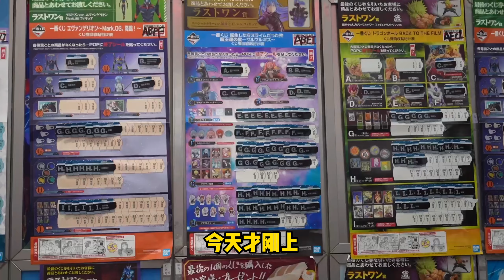【歐爆】第一次包套包的那么幸福！A赏和last赏我都要！👉歡迎訂閱【硬漢歐爆啦】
🎉 捂緊錢包，硬漢開箱啦！